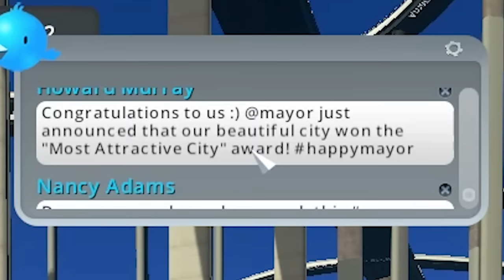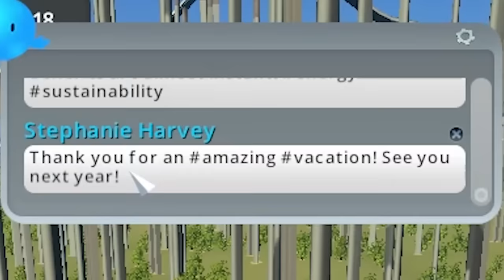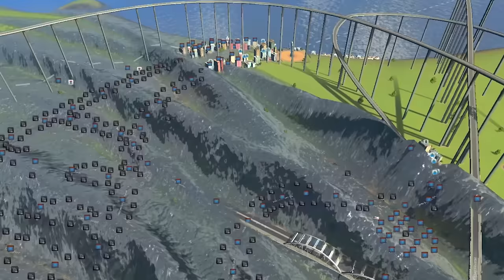I Built a 63,000 Mile Long Road - Cities: Skylines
They'll drive 10 km/h for 14 months.  Non-stop.

The city changes during the hours of the day and affects citizen schedules. Traffic is visibly slower at night and some zoned areas do not work with full efficiency. This expansion will put you in control of managing the different aspects of the day and night cycles.
Build or improve on existing maps and structures. You can then import them into the game, share them as well as download the creations of other city builders on the Steam workshop.